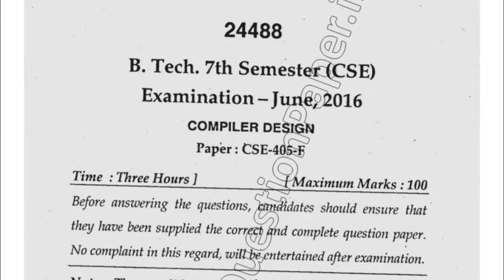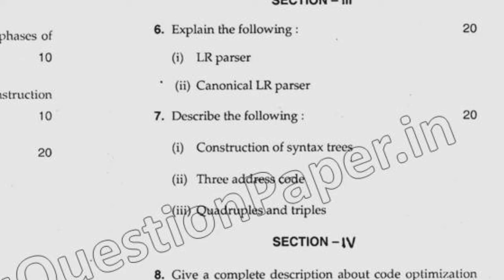2016 Mdu BTech CSE 7th Compiler Design Sem Neural Networks Question Paper